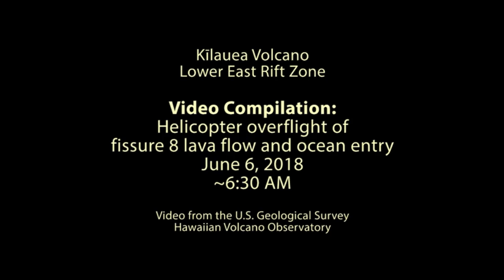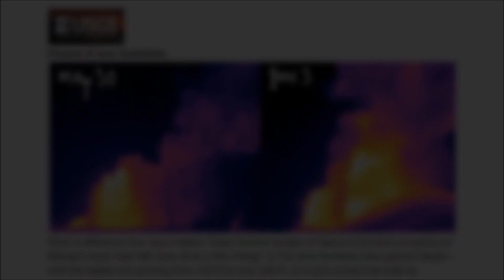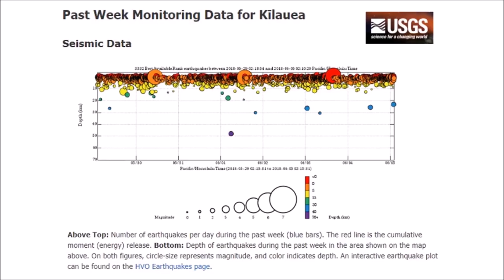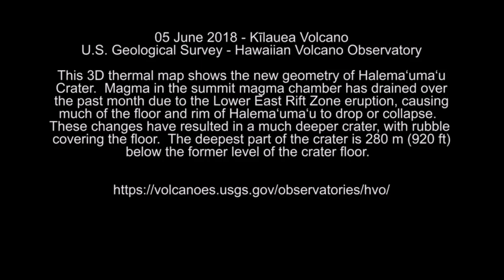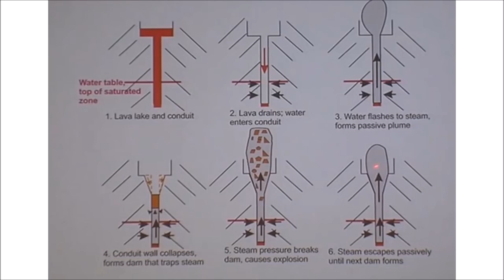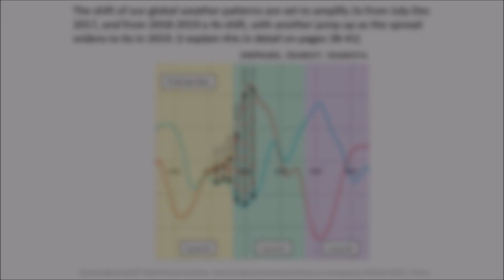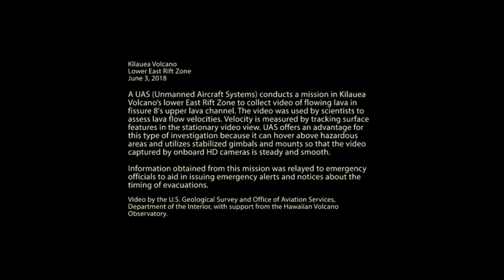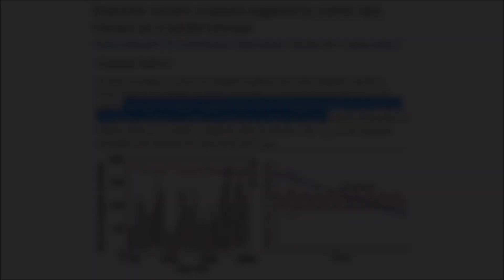Kilauea - The New Lava Fields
Fissure 8 for the moment has become the main eruption site as  Halema`uma`u Crater has collapsed in on it'self, a huge river of lava has filled in Kapoho Bay & area "The Kapoho Cone"